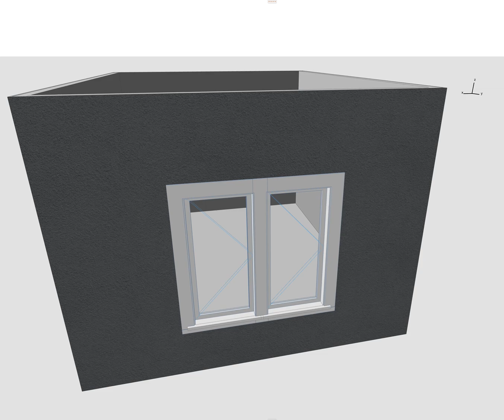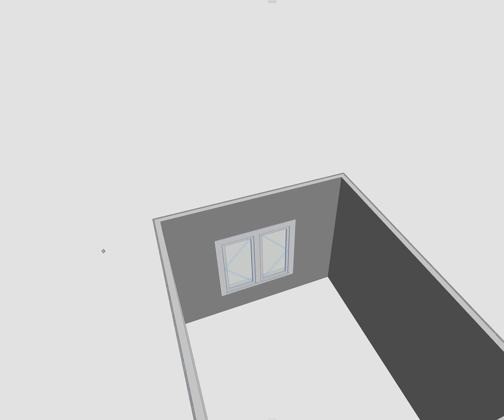Ganged windows in archicad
Showing abutting windows with clean trim, sill, casing, etc.